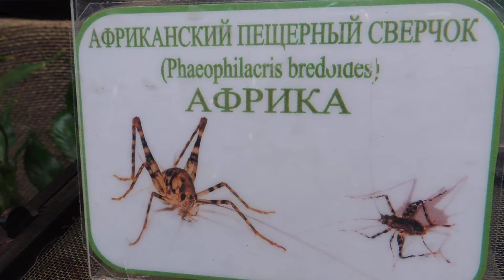Африканский пещерный сверчок.